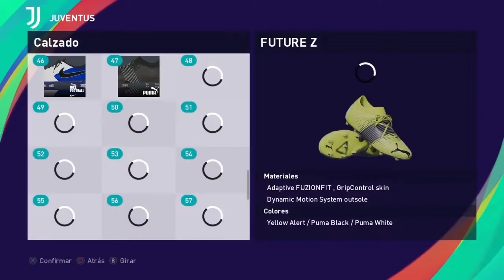PES 21 - KAIO JORGE (JUVENTUS) [ECNOP98]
Cree la cara de Kaio Jorge jugador de la juventusfc de la seriea para efootballpes2021